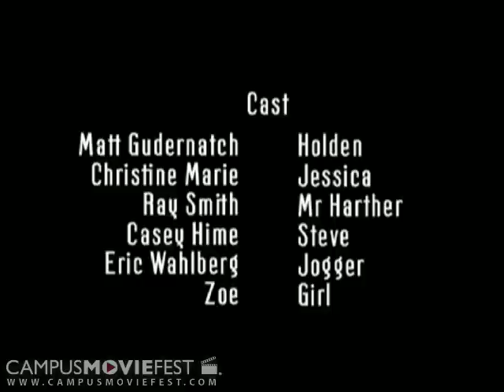Breaking Holden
Today is the day that Holden is finally going to talk to Jessica.  From the creators of "Tangent," Departure" and "Genesis:323."

Created by Selfish Bastard Productions at Northeastern University in 2009 as part of Campus MovieFest, the world's largest student film festival.

Breaking Holden Cast & Crew :
Michael Quill - Captain
with
Douglas Quill
Justin Schunick
Liz Noftle
Simon Ioffe
David Restrepo
Eric Wahlberg
Sonya Goose
Christine Marie
Brian Wong
Kevin Wong
Alex Robinson